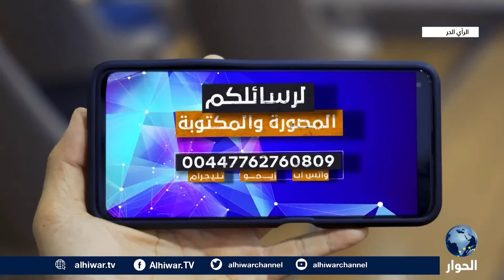12 عاما على اندلاع الثورة التونسية.. الديمقراطية تُقاوم رغم الانتكاسات | الرأي الحر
كيف تبدو تونس بعد أكثر من عقد على الثورة؟
هل أنهى قيس سعيد مسار ثورة الياسمين في تونس؟
هل يقبل التونسيون المسار الذي رسمه قيس سعيد لهم؟

الرأي الحر | 17 ديسمبر 2022 | محمد العقربي يستضيف الباحث والأكاديمي، الأمين البوعزيزي، واستمع لآرائكم حول الأوضاع في تونس بعد 12 عاما على الضورة.